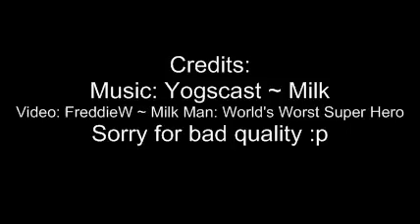Yogscast Meets FreddieW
Dat audio quality.